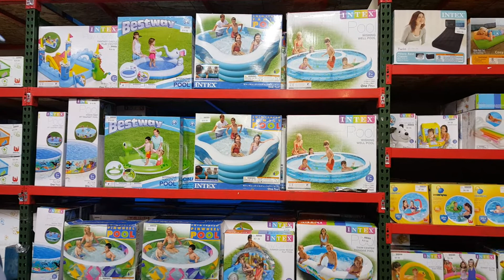ALBERCAS DESDE $7.99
99 CENTAVOS Y MÁS!!